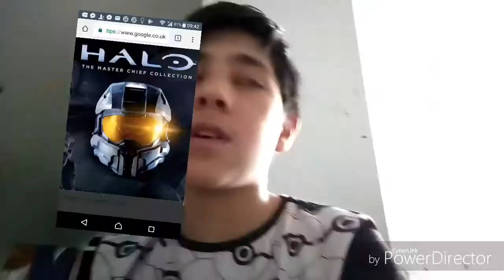What I am doing in easter